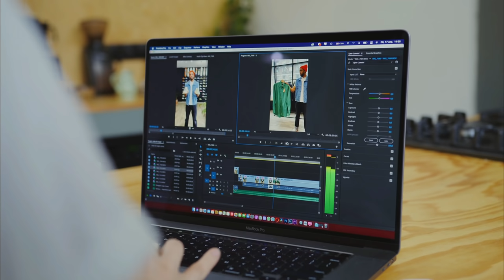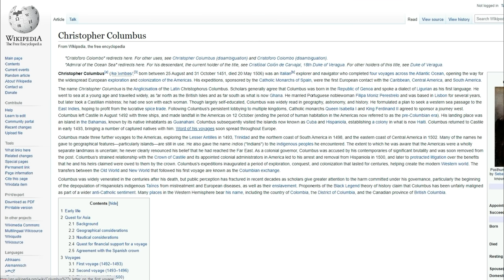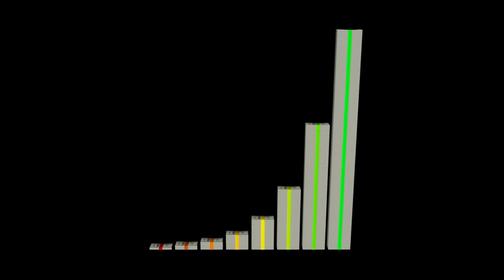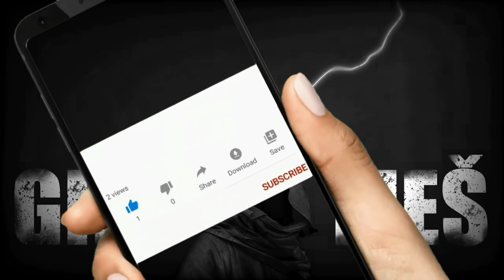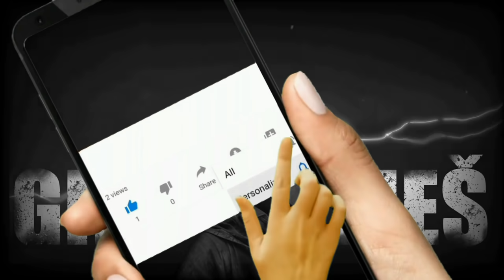VANVREMENSKE MISTERIJE - gde je sahranjen, gde je blago, čija je ono zvezda, a gde je nestao najveći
Vanvremenske priče koje ostaju nedovršene. Tajne bez odgovora, barem za sada.